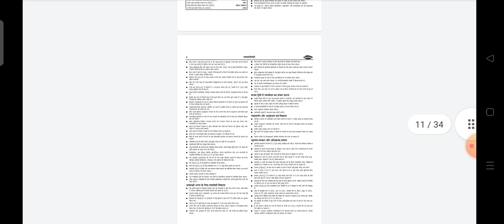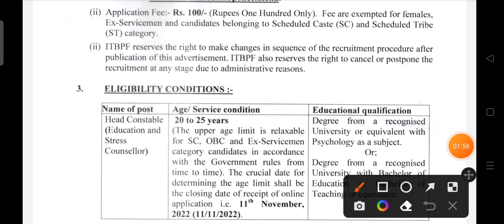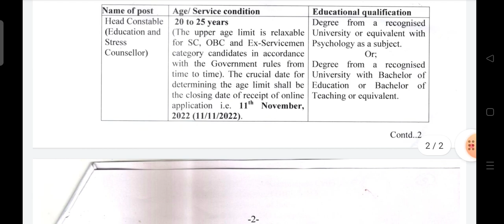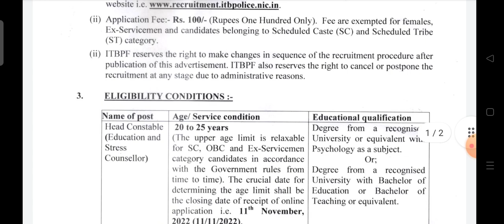ITBP Recruitment 2022 | ITBP New Vacancy 2022 | ITBP Bharti 2022 | ITBP GD Constable Online Form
AMAZON -
COMBO PACK
Guide Book
PRACTISE SETS BOOK
FLIPKART -
Guide Book

ITBP Recruitment 2022 | ITBP New Vacancy 2022 | ITBP Bharti 2022 | ITBP GD Constable Online Form Constable, Head Constable | 10th, 12th Pass | Full Details

itbp constable recruitment 2022
itbp constable recruitment 2022 online apply
itbp gd constable recruitment 2022 syllabus
itbp vacancy 2022, 10th pass
itbp vacancy 2022 in hindi
itbp vacancy 2022 tamil
itbp vacancy 2022 Dec
itbp new vacancy 2022
itbp job vacancy 2022
itbp tradesman vacancy 2022
itbp driver vacancy 2022
itbp staff nurse vacancy 2022
itbp 511 vacancy 2022
itbp head constable vacancy 2022
itbp gd vacancy 2022
itbp recruitment 2022 malayalam
itbp recruitment 2022 bengali
sarkari result
itbp tradesman recruitment 2022
itbp sports quota recruitment 2022

Hello friends, how are you all? Today we will talk about the recruitment. He has released advertisement for bumper recruitment on behalf of ITBP (Into-Tibetan Border Police Force). In this recruitment, 511 total posts have been given. Other Details ITBP Recruitment 2022 Apply Online, ITBP GD Constable Vacancy 2022, ITBP Constable Recruitment 2022, ITBP Bharti 2022, ITBP Vacancies 2021, How To Fill ITBP GD Constable Online Form 2022, ITBP Constable Notification, itbp bharti 2022 10th pass, Salary, age limit, Physical Details, Running, last date to apply, application fee, eligibility details are explained below. Study For Genius